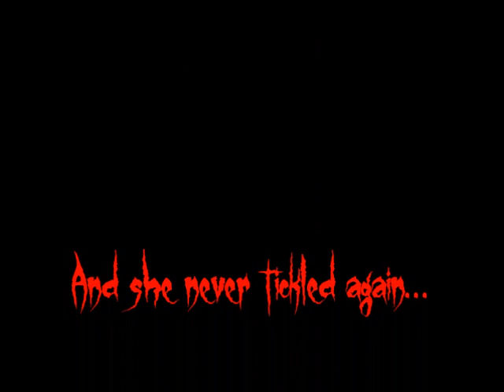The Tickler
The Tickler will come for you and she wont stop until shes satisfied.